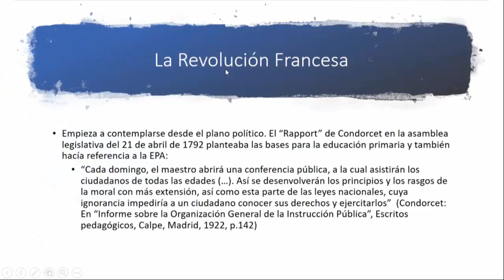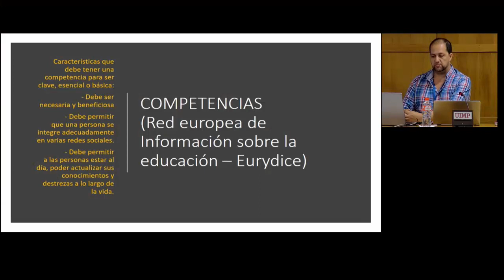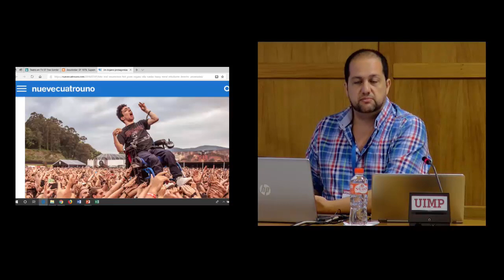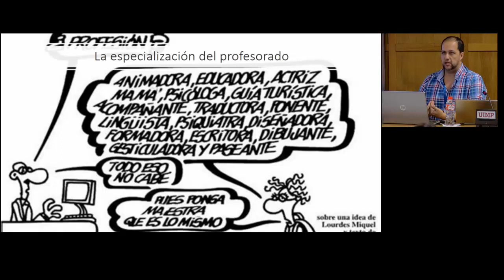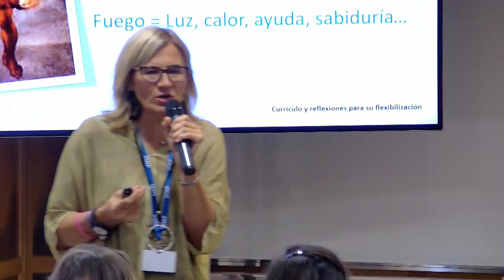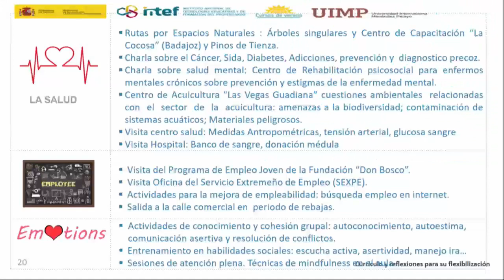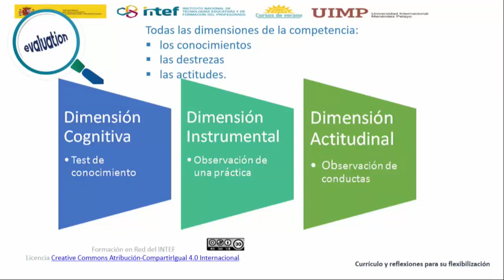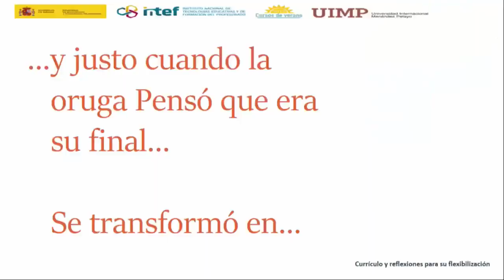4 Currículum y decisiones para su flexibilización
Ponentes: Arturo Escalante y Concepción Flores